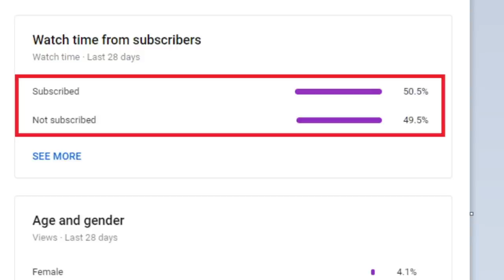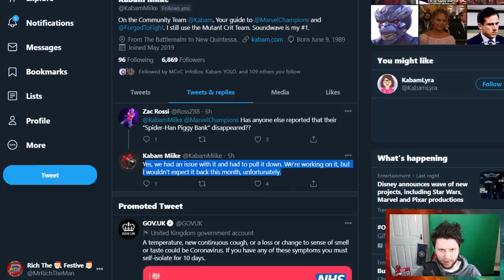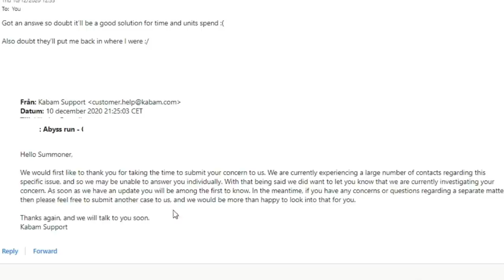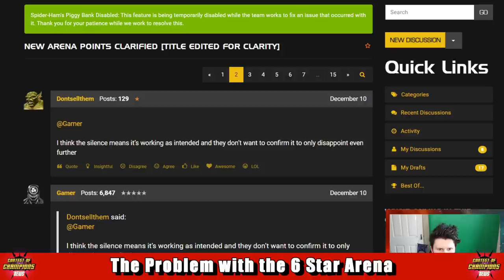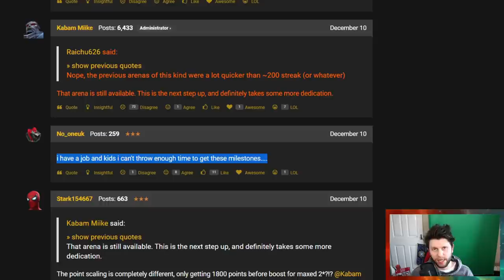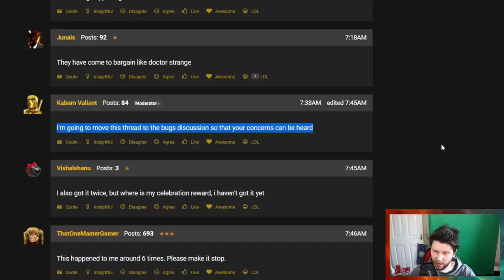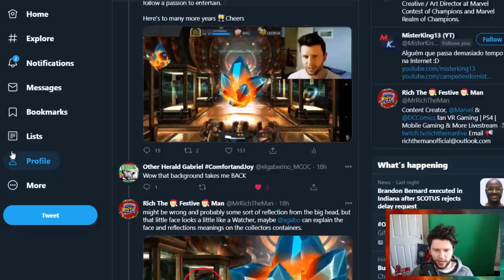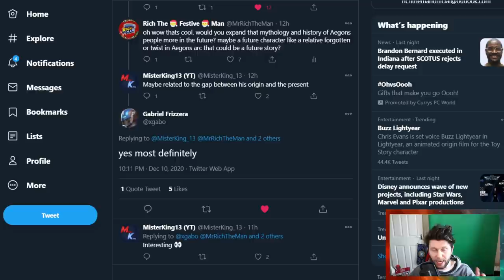MASSIVE 6th Anniversary Bugs! Arena Multiplier Update | Piggy Bank Update! & More Aegon Origin [MCN]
Time Codes;

0:00 Start
1:55 Piggy Bank Bugged Update
4:31 Kicked Out of Content
6:25 Arena Multiplier
9:40 Triple Gifts or No Gifts
12:07 Epoch Shards Situation
14:00 Aegon Origin To Continue
16:48 Art Corner

This Channel will also cover the likes of The Marvel Avengers Game, World Of Tanks, Indie Games and maybe … Marvel Future Revolution. Also I cover random sponsored content, like Product reviews and random games.